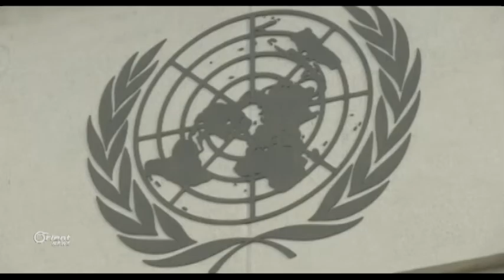Komîseriya Bilin : Derdora 80 hezar koçberî di sala nû de gihane Ewripa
Komîseriya bilind ya Netewên Yekbûy ya di warê koçberan de diyar kir ku ji
destpêka sala 2016 an ve 80 hezar koçber gihane welatên Ewripayê û derdora
400 koçberî jî ji destpêka sala nû ve di deryayê de jiyana xwe ji dest
dane,,, û hîn koçberî bi ser Ewripayê de berdewame